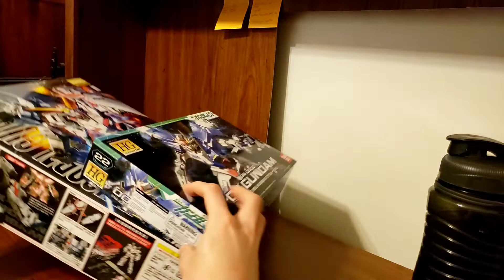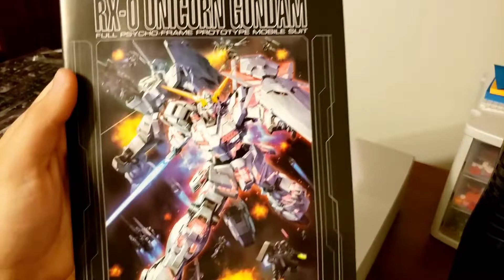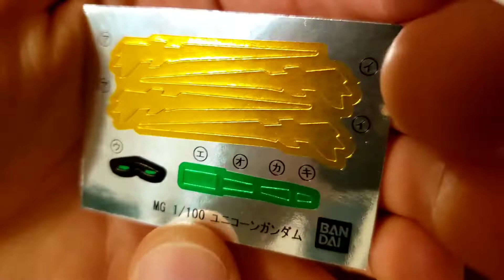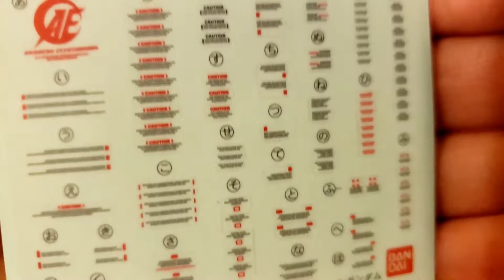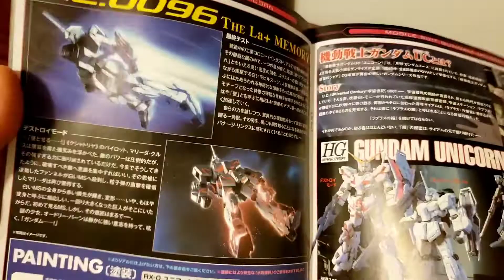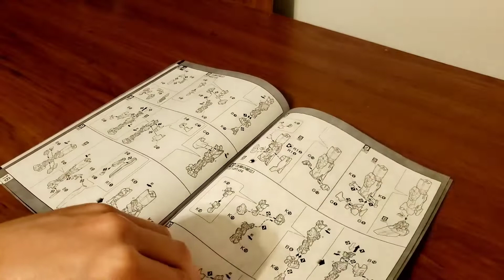Unboxing the Master Grade Unicorn Gundam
Just a side video going over what's in this new kit.

Note: This kit cost $56 at my local hobby store (Hobby Town), but it may cost more if you order one online.